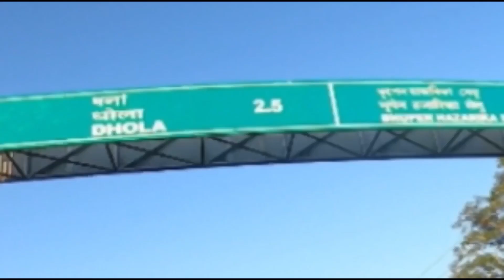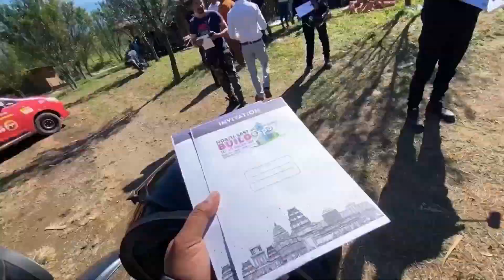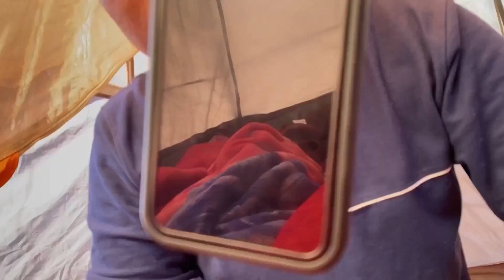royal Enfield || bike ride henu 😁 || going dambuk mm😲